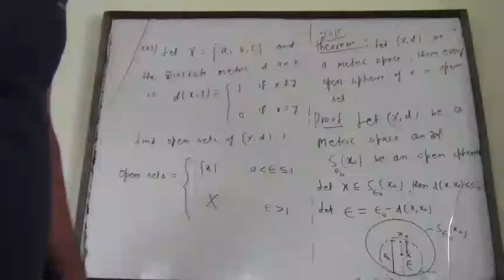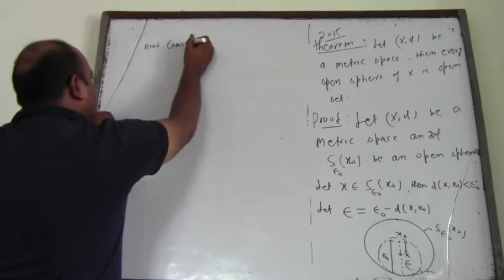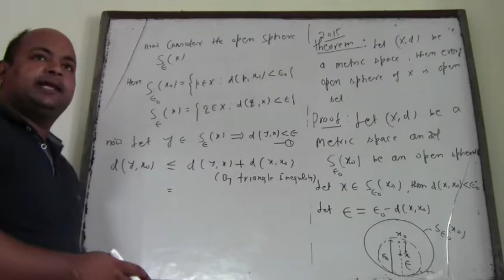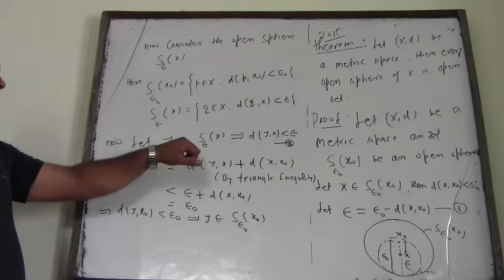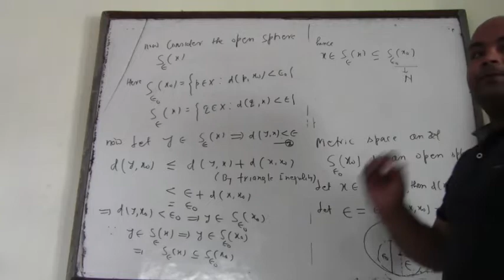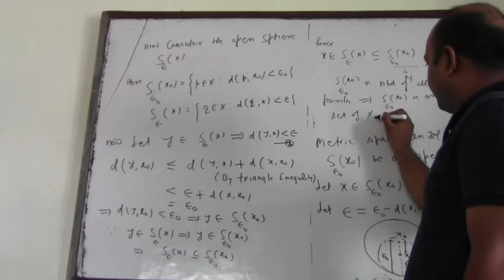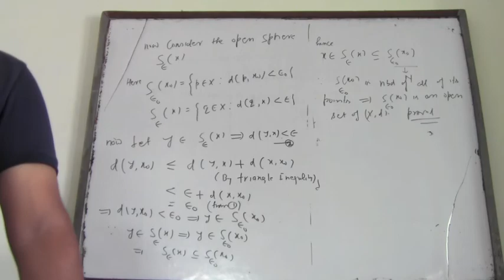open spheres are open set( proof), Metric spaces, lecture-11 B